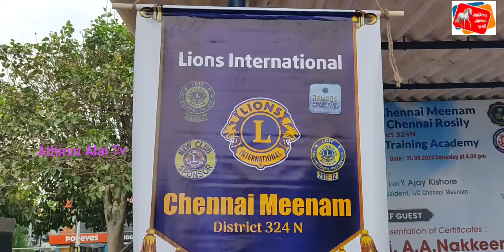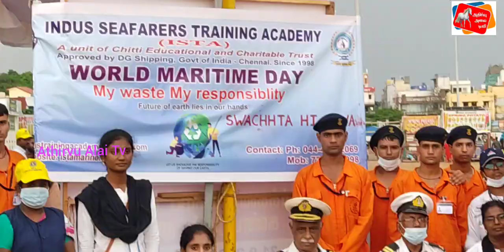லயன்ஸ் மாவட்டம் 324 N சார்பில் கடற்கரையை தூய்மைப் படுத்துதல்,மற்றும் மருத்துவ முகாம்,ரத்ததான முகாம்!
*லயன்ஸ் மாவட்டம் 324 N சார்பில் கடற்கரையை தூய்மைப்படுத்துதல், மற்றும் மருத்துவ முகாம், ரத்த தானம் முகாம்*

லயன்ஸ் மாவட்டம் 324 N   சேர்ந்த சென்னை மீனம், சென்னை ரோசிலி  சங்கங்கள் மற்றும் இண்டஸ் கடலோட்டிகள் பயிற்சி மையம்  சேர்ந்து  நேற்றைய தினம் சென்னை ஏலியட்ஸ் கடற்கரையை  தூய்மைப்படுத்தினர்,  மீனம் சங்கத்தின் தலைவர் *Lion. அஜய்  கிஷோர்,*  ரோஸ்லி சங்கத்தின் தலைவர் *Lion. புஜங்கராமன்*  தலைமையில் கடற்கரையை தூய்மைப்படுத்தும் சேவை இனிதே  துவங்கியது.  இந்த சேவை திட்டத்தில் இணைந்த சென் ஜோசப்  பள்ளி மாணவர்கள்,  அரிமா சங்க உறுப்பினர்கள் மற்றும் பொதுமக்கள் என ஏராளமாக கலந்து கொண்டனர். இது மட்டும் அல்லாது நேற்றைய தினம் RMD மருத்துவமனையின் - மருத்துவ முகாம்  மற்றும் ரத்த தானம் முகாம் மிகச் சிறப்பாக நடைபெற்றது.

 நேற்றைய சேவை திட்டத்தில்   பங்கு பெற்றவர்களுக்கு பாராட்டு,சான்றிதழ் வழங்கும் விழாவும் நடைபெற்றது. விழா துவக்கத்தில் Lion. மோகன் அவர்கள் அனைவரையும் வரவேற்று பேசினார்,  வாழ்த்துரை வழங்கிய நீதி அரசர்  மாண்புமிகு  திரு. A.A நக்கீரன், அவர்கள்
 காவல் துறை  உயர் அதிகாரி Dr.R.  சிவகுமார், IPS.,  இண்டஸ் கடலோட்டிகள் பயிற்சி மையத்தை சேர்ந்த   சேர்மன்  Ch.ராமாராவ்,  CEO Ch. மாலதி தேவி,   உலக நட்புறவு மையத்தின் தலைவர் மற்றும் அமைச்சரவை ஆலோசகர் கலைமாமணி Lion.Dr.G.மணிலால்  அவர்கள்,
  முதல் துணை நிலை ஆளுநர் Mjf Lion.M. பிரவீன் லால்,  மாவட்ட பொருளாளர் Lion.P.M. பாலசுப்பிரமணியன், Lion. ராஜேஸ்வர ராவ், அமைச்சரவை  முன்னாள் செயலாளர் Lion.M. உதயகுமார்,  முன்னாள் மாவட்ட பொருளாளர் Lion T. சிவக்குமார்,  Mjf Lion. விஜய் ஆனந்த், Lion. பாலகிருஷ்ணன், Mjf Lion. சாதிக் பாஷா  ஆகியோர் சிறப்புரை ஆற்றினர்.  விழாவில் பங்கேற்ற Lion. V.K. பாண்டியன், ராஜேஷ் குமார்,  ஷாமிலி ராஜேஷ்,  சுகன்யா பிரவின்லால், பெர்னெட் ஜான்சன்,  கமலக்கண்ணன், ஈகை விவேகானந்தன், தேவன், சுரேஷ், சென்னை வசந்தம் பாலாஜி, டிரஸ்ட் சங்கத்தை சார்ந்த சபீர் அஹமத், கபீர் அகமத்,  கிண்டி சங்கத்தை சேர்ந்த Lion. கார்த்திகேயன், கோதண்டபாணி, மீனம் சங்கத்தை சேர்ந்த Lion. சத்யா, சுரேஷ் ஐயர் உட்பட ஏராளமான அரிமா நண்பர்கள் இந்த சேவை திட்டத்தில் பங்கு பெற்றனர்.

 நிறைவாக  Lion.T. சிவக்குமார் அனைவருக்கும் நன்றி  கூறினார்.  நேற்றைய சேவை திட்டத்தில் அரிமா உறுப்பினர்கள் பெருந்திரளாக கலந்து கொண்டு  பொதுமக்கள் அனைவரது பாராட்டையும் பெற்றனர், விழாவினையும் வெற்றிகரமாகவும்  மாற்றி காமித்தனர். இந்த பாராட்டு விழாவினை சிறப்பாக தொகுத்து வழங்கிய கவிஞர் Lion.சிந்தை வாசன் அவர்களுக்கும் மற்றும் நமது நிகழ்வுகளை அழகாக படம் பிடித்து youtube இல் பதிவேற்றம் செய்யும் அதிர்வு அலை டிவிக்கும் லயன்ஸ் மாவட்டம் 324N சார்பாக நன்றிகளை தெரிவித்துக்கொள்கிறோம் என்று தெரிவித்தனர்.